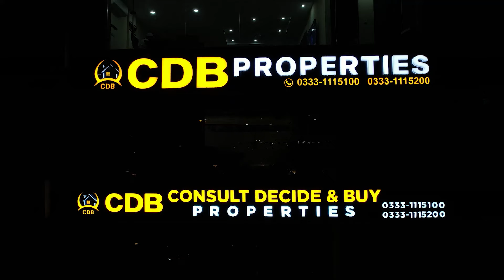Grey Structure Complete Mall | Ground Floor Shop | Jasmine Grand Mall | Live Visit | June 2024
In this video, we'll be exploring the best location shops in Jasmine Grand Mall - and getting them on installment plans! Lahore is one of the most beautiful cities in Pakistan, and Jasmine Grand Mall is one of the biggest and best-quality shopping malls in Lahore. If you're looking for some amazing location shoots for your next fashion campaign, then our team at LocationShop.PK can help you find the perfect shops in Jasmine Grand Mall - and get them on installment plans!

Jasmine Grand Mall, a luxurious development by the Q-Link Developers, is the prime commercial Hub and the largest shopping mall in the area featuring many of the renowned brands, event spaces and the anchor stores. It is the largest shopping mall of Bahria Town Lahore where you can invest for growth, retail, and different other business opportunities. Jasmine Grand Mall Bahria Town Lahore is planned with hundreds of shops that offer you numerous investment options in Bahria Town Lahore. This mall also provides the visitor with an opportunity to shop, eat, entertainment and play area every day in a different way. Bahria Town Lahore is a Well-Developed and one of Punjab's most luxurious housing societies. Located ideally at the prime location of canal road Lahore, this project is designed and developed perfectly, equipped with all the latest facilities, living in Bahria town Lahore comes with lots of comforts. Also, It Has a lots of investment opportunities.

↪ District One
↪ Lahore Smart City
↪ Lake City
 ↪ Al-Kabir Town
↪ Alnoor Orchard
↪ New Lahore City
↪ Zaitoon City
↪ BEMC